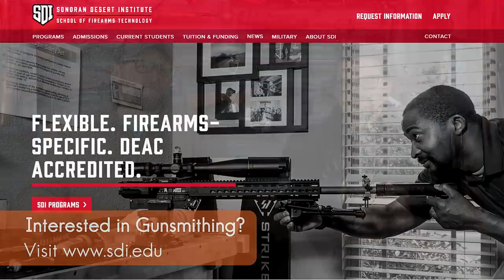Firearms Facts: "The Law of Diminishing Returns"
In this video, we discuss the law of diminishing returns as it pertains to firearms ownership.